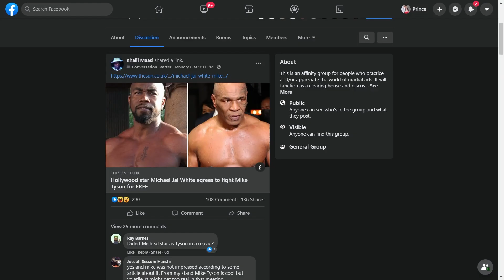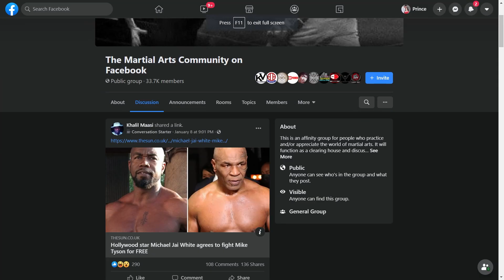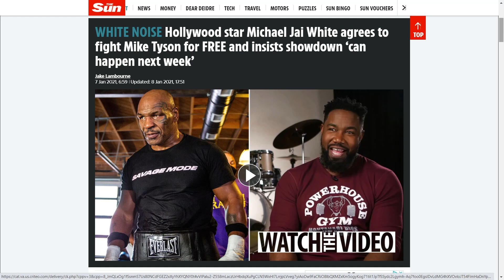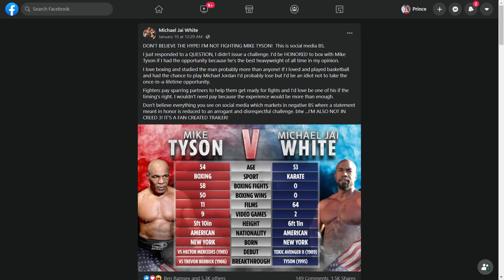The Surprising Truth Behind Michael Jai White's Challenge to Mike Tyson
Discover The Surprising Truth Behind Michael Jai White's Challenge to Mike Tyson. In this video, we explore why Michael Jai White, renowned for his martial arts skills, wants to step into the ring with boxing legend Mike Tyson. 🤜🥊